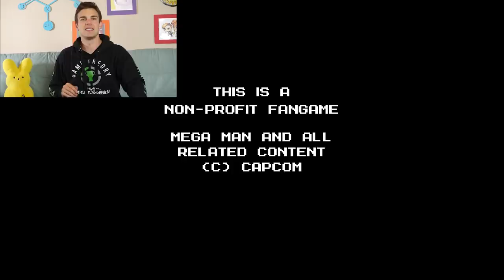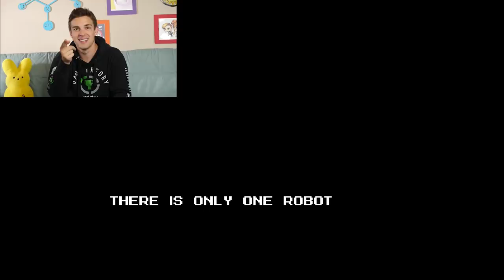This LOST Mega Man Game is the Best! | Megaman Rock n Roll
Ever since doing my most recent Mega Man theory over on Game Theory, I've been wanting to dip my gamer toes back into the franchise. Today is the day, Theorists! I'm playing the Mega Man fan game, Megaman: Rock N Roll. Mega Man has been taken and we have to rescue him!

***Sorry for the audio issues... again. I know shocker right? But I tried to do you all a solid and replace as much of the missing game audio as possible. Unfortunately no Sound Effects, and possibly some miss timed audio, but I hope you enjoy. If not, you know what to do... Blame Jason!